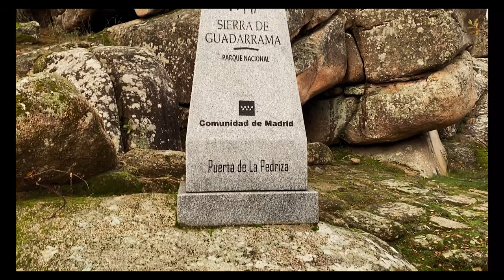La MEJOR ruta de senderismo en Madrid para PRINCIPIANTES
🌲 Descubre en este vídeo una de las rutas de senderismo más bonitas y sencillas para hacer entre familia y amigos en Madrid.
Senderismo fácil para disfrutar de la naturaleza pura que nos ofrece esta bonita ciudad.

Lo mejor de todo es lo bonito de la naturaleza, disfrutar al aire libre, el sonido de los animales y las cascadas

Además conocimos en Manzanares del Real, el castillo mejor conservado de todo Madrid y uno de los primeros de la península.

 Espero que te guste, que lo compartas y formes parte de esta comunidad viajera que estoy creando.